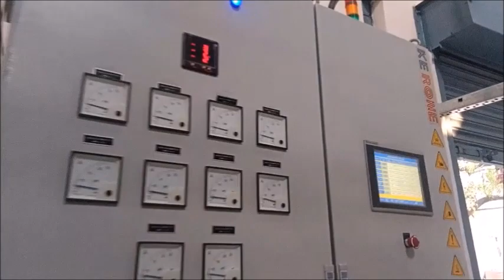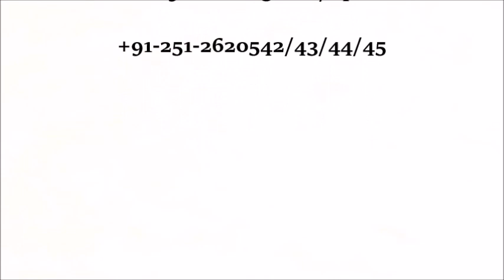Dual Belt MW Heating System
Kerone is specialized in innovative industrial drying, heating and cooling solutions. Our Dual Belt MW Heating System are designed for precision and efficiency making it perfect for a wide range of application like food processing to material science. With a record of innovation and quality we are trusted choice for many businesses from past 48 years, seeking advancement in heating and drying technology.